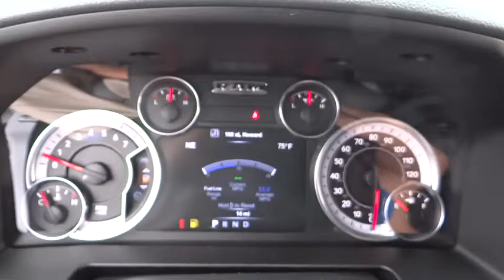2017 Ram 1500 Costa Mesa, Huntington Beach, Irvine, San Clemente, Anaheim, CA RM70557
2017 Ram 1500